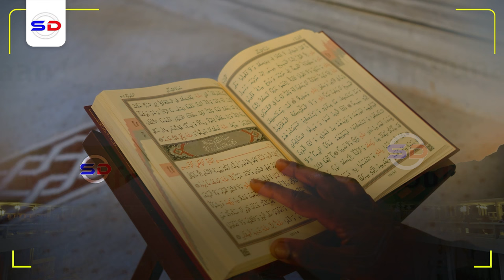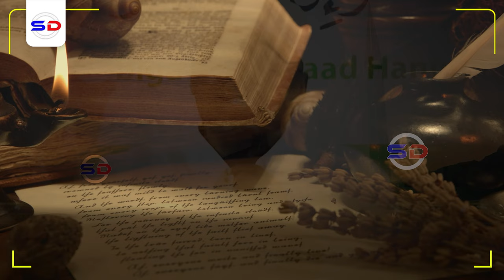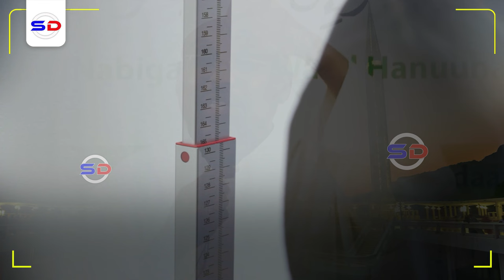Sheekh Mustafe X | Qiso Mucjiso ah Nin Dhintay oo Marwalba Xabaashii Soo Tuurayso Dulmi uu Geystay!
Muxaadaro cusub 2024 Iyo Sheekh Mustafe X Ismaaciil Haarun Qiso Cajiiba oo Mucjiso ah

1. This video has no negative impact on the original works.
2. The video is intended for educational and awareness purposes
3. The video is transformative.
4. Video content is always in demand from our community
Tools I use to edit my channel:
Video Editing: Premiere Pro and After Effects-
Graphic Design: PhotoShop and Illustrator
Footage & Images Sources: Dreamstime/Envato Elments/Pexels.com/Pixabay.com/Unsplash.com